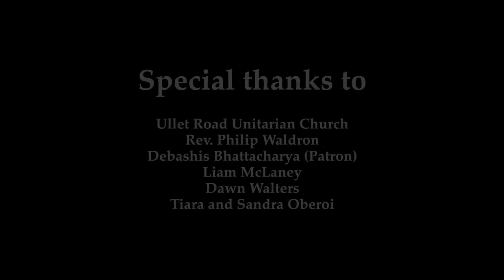International Women's Day: Pro Dolorosa by Dawn Walters - The Swan Consort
This video, recorded as part of our online concert ‘Lamentations’ in 2021, was initially released for 48 hours on 7th March 2021 to mark Women Composer Sunday. On International Women’s Day 2022, we re-release the recording of Dawn Walter’s stunning work to remain uploaded permanently.

Sheet music of Dawn’s beautiful anthem ‘Pro Dolorosa’ can be purchased from Banks of York, who are pleased to publish the piece this year.

Drawing on the Catholic Chaplet of Divine Mercy, the text calls for mercy to be shown to all in the world, set against a repetition of the ‘miserere’ prayer. In a lilting time signature of 13/8, Pro Dolorosa expresses an attitude of hope, drawing together plainsong influences with Dawn’s characteristic blue harmonies, resulting in a uniquely modern sound.

This performance is an excerpt from Lamentations, a 45 minute programme of music and poetry released in 2021 in aid of the charity Mind. Filmed in Ullet Road Unitarian Church, Liverpool, this programme from The Swan Consort aims to offer a period of contemplation and catharsis for audience members, who have described the programme as "a haven of calm", "absolute perfection", and "truly heartfealt and beguiling. A gorgeous blanket of peace in a time of hope."